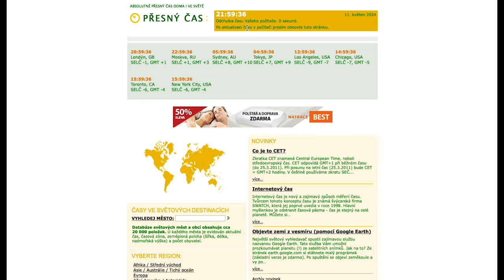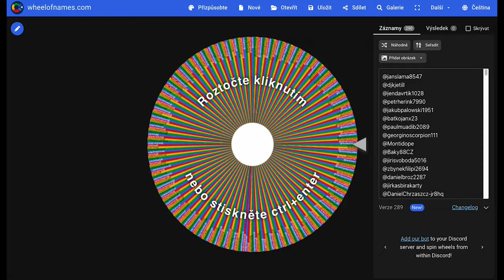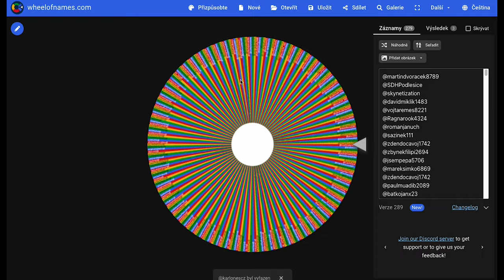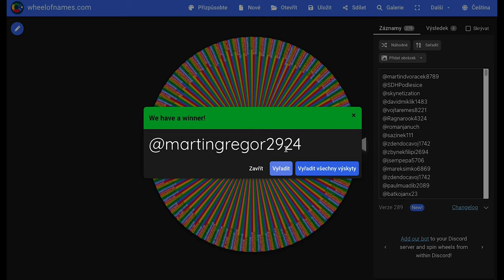Losování soutěží pro odběratele za březen! Dva boxy Upper Deck Clear Cut 22/23 + další ceny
Moc se omlouváme, ale úplně jsme zazdili losování 2 soutěží před prázdninami. O nic ale nepřijdete,  soutěže byly vyhodnocené a dnes si vylosujeme vítěze!

Gratulace vítězům! Nebo si ji nech poslat z objednávkou na našem webu. Stačí napsat do transakce. Ostatní nezoufejte a účastněte další soutěží. Na našem YouTube stale nějaká běží! Díky moc všem za účast!

Blaster Artifacts daroval  @sberatel_karet
poukaz na 500 Kč daroval @topforcollectors

Hudba na pozadí:
Music from Uppbeat (free for Creators!)